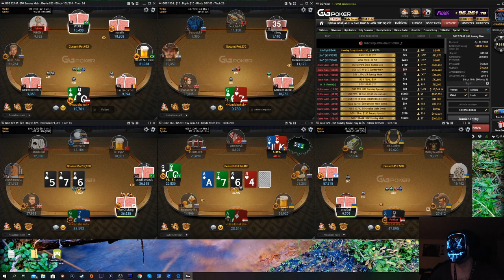Live on GG Poker Series testing the mask